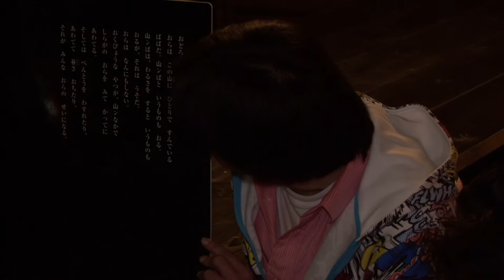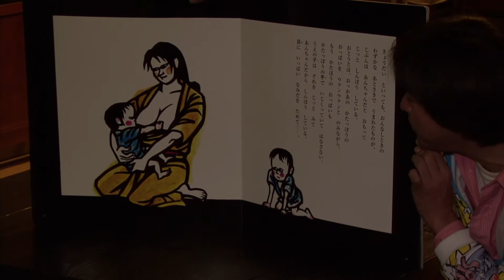雅腐人夜会VOL.3 後半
雅腐人達の夜会 vol.３佐渡よ、発酵し、芳香を雅に放て！毎月第三金曜日の夜、皆様に出逢いたい！『不思議がほんとう』日時/ 201１． １．２１（金）pm6:00開場 pm6:30 開演 pm7:30終了料金/ 前売り800円[妙生庵にて発売]， 当日1.000円 (共にワンドリンク付き) 場/ 妙生庵(お茶とお菓子の店) 佐渡市秋津526 雅腐人達- 第一部　未童劇佐渡ヶ島演劇部「エデンの園」　作・演出/大村未童演技者/未童，　AKI 第二部　絵本と舞踏読み聞かせ/本間弘樹，　舞踏/未童ノコギリ音楽/ 香田雅之チェロ/ 中務浩主催/ 雅腐農園 芸能部 Gafu-Nouen　tel 香田携帯 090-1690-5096　未童携帯 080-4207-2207 協力/ 妙生庵　tel 未童劇佐渡ヶ島演劇部　劇団員募集中！(稽古、日曜日１３時～１７時) ホームページ